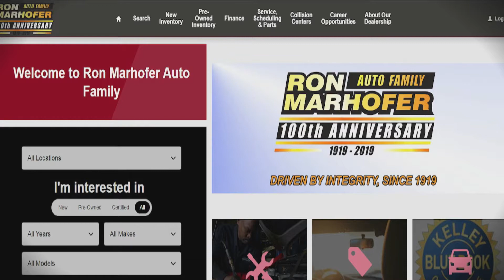Ron Marhofer After Hours Greeting